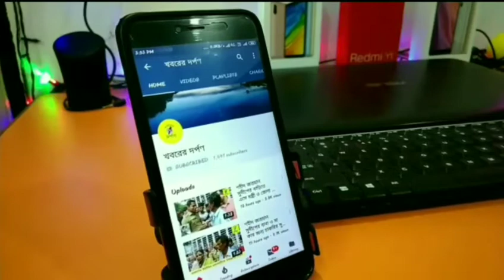নদীয়া জেলা পুলিশের উদ্যোগে তেহট্ট থানার পরিচালনায় সেভ ড্রাইভ সেফ লাইফ এর প্রচার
সেফ ডাইভ সেভ লাইফ

নদীয়া জেলা পুলিশের উদ্যোগে , তেহট্ট থানার পরিচালনায় তেহট্ট  পার্কমোড়ে সেফ ড্রাইভ সেভ লাইফ অনুষ্ঠিত হল উপস্থিত ছিলেন অনীশ দাশগুপ্ত (SDO) সান্তনু সেন(SDPO) তাপস কুমার পাল(IC তেহট্ট)আর অনেকে